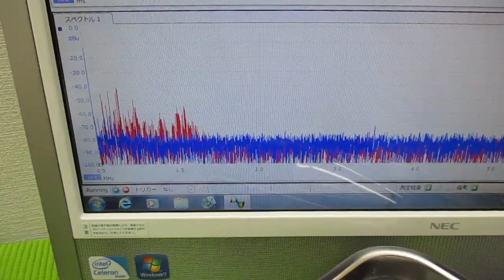メガヘルツの超音波発振制御プローブを利用した実験動画 ultrasonic-labo